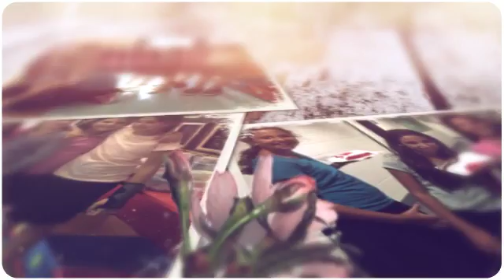Gila Bretter Art with the student גילה ברטר